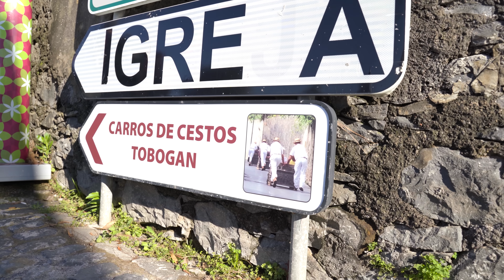Downhill, on a couch, on public roads.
The Monte Toboggans, in Funchal on the island of Madeira, are wicker sofas: a bit like the gondolas of Venice, only you're going downhill in regular traffic. More about them

Assistant Producer: Elsa Gouveia
Camera: Elton Cantoni